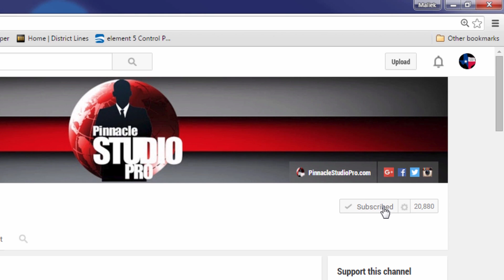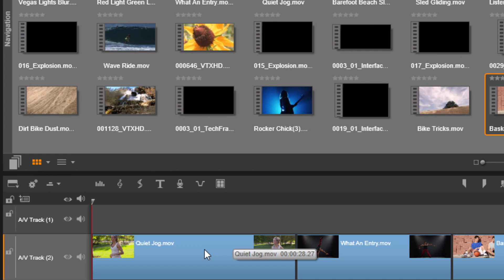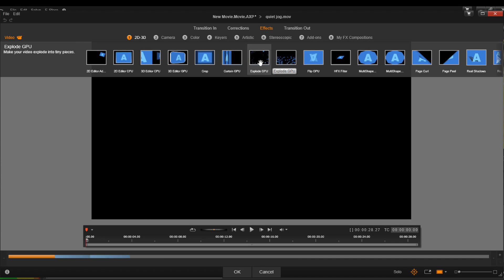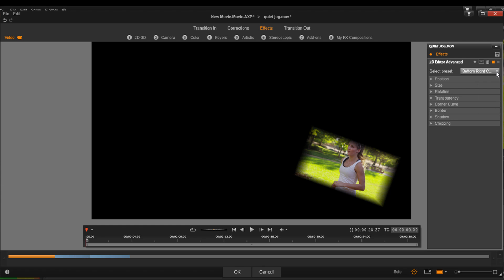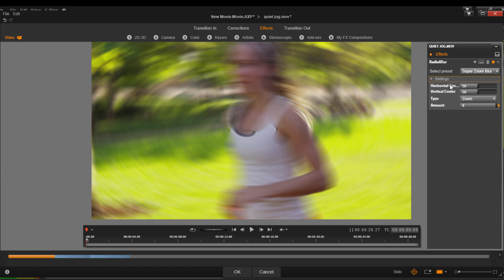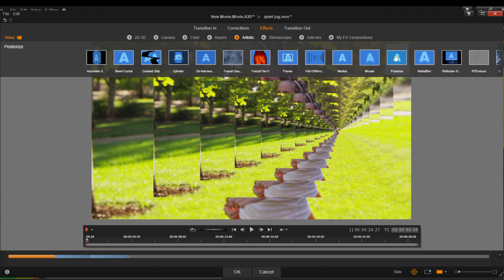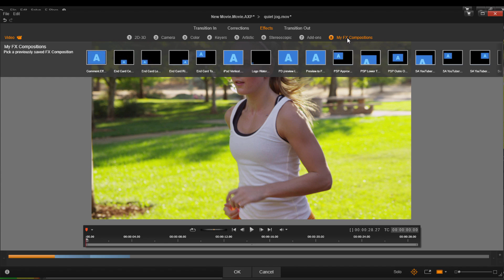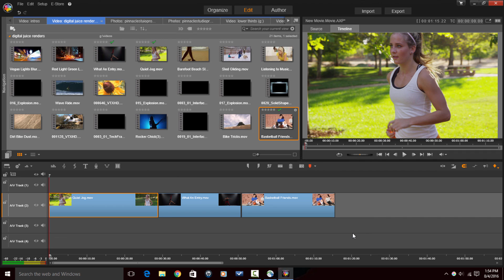Pinnacle Studio 19 Ultimate | Effects Editor Tutorial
The Pinnacle Studio 19 Ultimate effects editor tutorial takes you on a guided tour of the available effects in the effects editor section. Maliek Whitaker shows you how to get to the effects, tells you about the each effects section, and gives you an explanation of the options available within some of the effects. The effects shown may not be available in Pinnacle Studio plus or basic. Also, even if you are using Pinnacle Studio Ultimate Red Giant may not be available if you did not have it previously on version 17 or 18.

Title: Game Plan
Composer: Eric Palmer
Album: StackTraxx V12: Corporate Stacks 1

Support PinnacleStudioPro